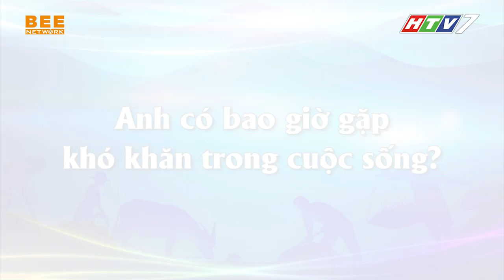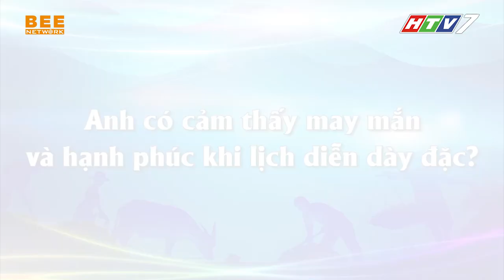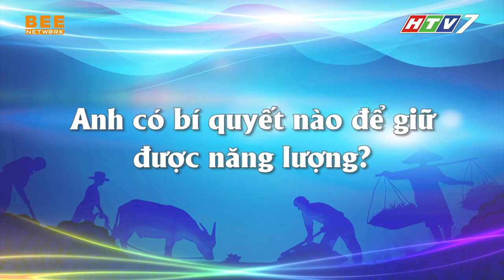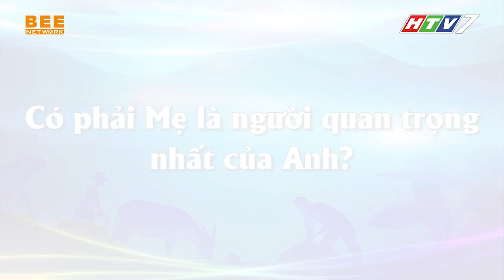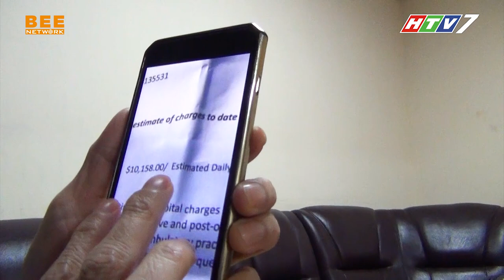Ngọc Sơn chia sẻ: "Chỉ cần MẸ KHỎE - Đổi bằng cả gia tài anh cũng sẵn sàng" | CƠ HỘI ĐỔI ĐỜI TẬP 9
Xem chương trình mới nhất tại đây:
▶️ Giác Quan Thứ 6 Mùa 3: